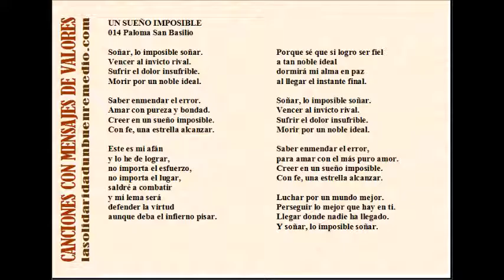014 UN SUEÑO IMPOSIBLE - Paloma San Basilio